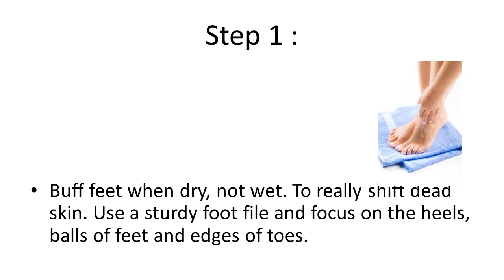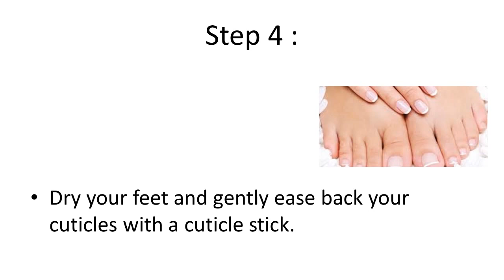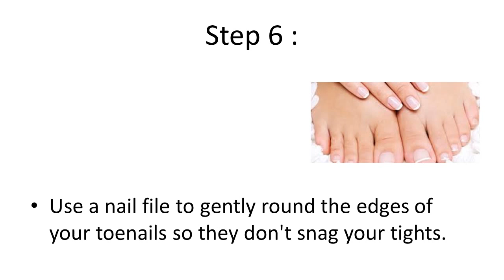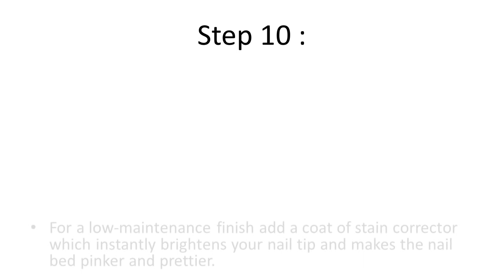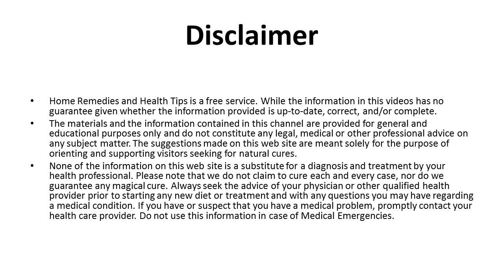10 Steps to a Perfect Pedicure | How to do pedicure at home | Step by step procedure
10 Steps to a Perfect Pedicure | How to do pedicure at home | Step by step procedure